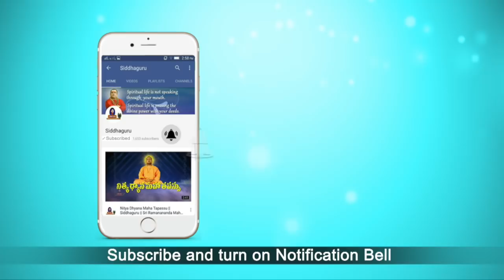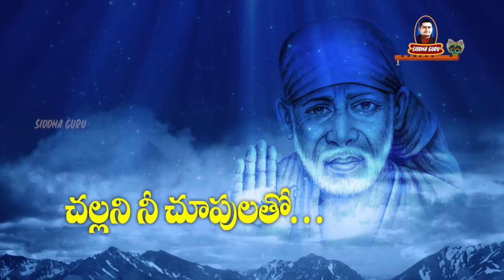Shirdi Sai Baba Devotional Songs | Sutradhari nivu | Kalamu Katu Vesi | Bhuvi pai nenayya | CD - 21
Shirdi Sai Baba Devotional Songs include Entha durana neevunna, Bhuvi pai nenayya, sutradhari neevu, kalamu katu vesi, challani nee chupulatho, guru samrattuvaya, shiridi sai mangalam.
In this Video, the Excellent Songs of Shirdi Sai Baba written, composed and Sung by Siddhaguru Sri Ramanananda Maharshi are presented. The Divine love and Vibrations make ones mind get in to the Divine state of peace.

The divine Songs from the Voice of Siddhaguru Sri Ramanananda Maharshi Composed as CD-21.These songs are best for meditation and other Spiritual Worships.

Enjoy the divine bliss and get the grace of Shirdi Sai Baba.